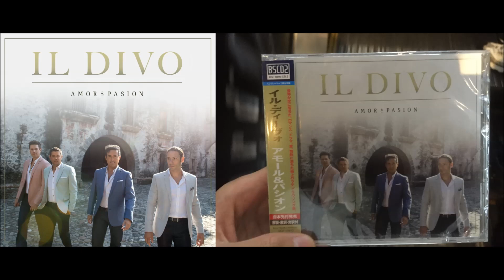Il Divo - Quizás, Quizás, Quizás (Perhaps, Perhaps, Perhaps)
Il Divo - Quizás, Quizás, Quizás (Perhaps, Perhaps, Perhaps) (Amor & Pasion)